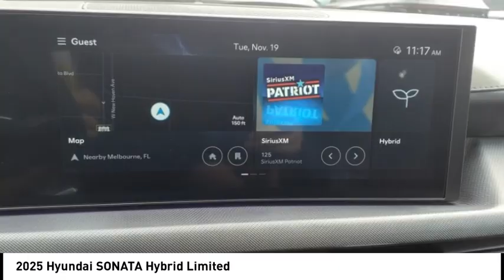2025 Hyundai SONATA Hybrid Melbourne FL H87406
2025 Hyundai SONATA Hybrid Limited